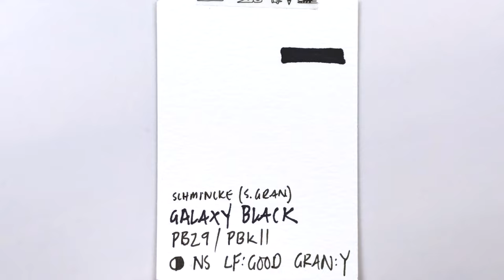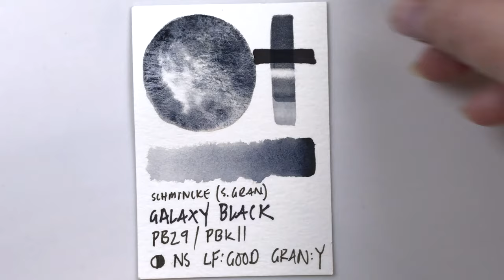Galaxy Black - Schmincke Super Granulating Watercolor Paint Swatching PB29 / PBk11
Paint Name: Galaxy Black
Brand: Schmincke
Pigment: PB29 / PBk11
Lightfastness: Good
Opacity: Semi-opaque
Granulation: Granulating
Description: Black with a mixture of ultramarine: a very cold black.

Large Pentel Water Brush
1/4" Creative Mark Flat Brush

✅ BOOP the THUMBS UP button if you found this video enjoyable or helpful. Thank you so much for the support ♥